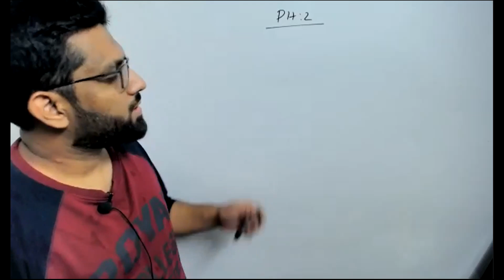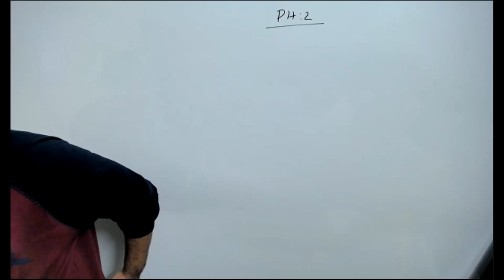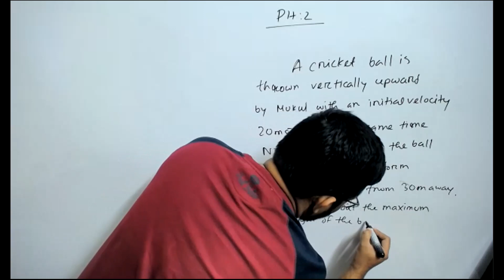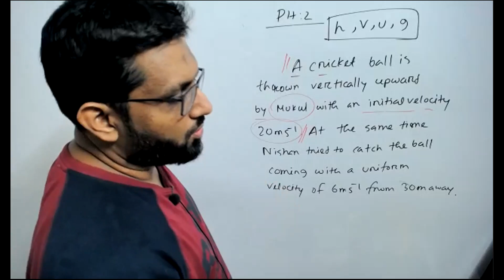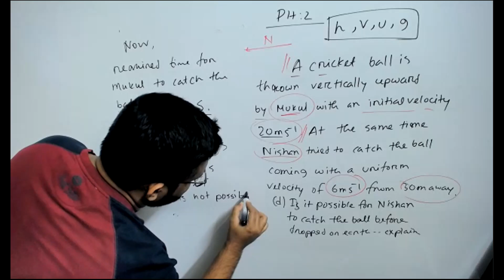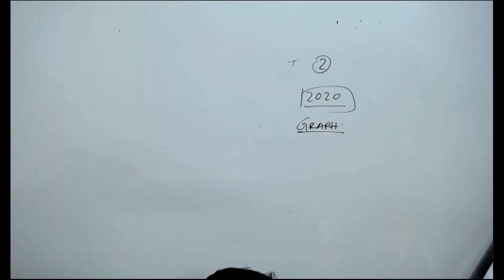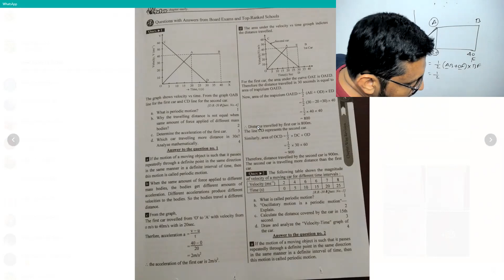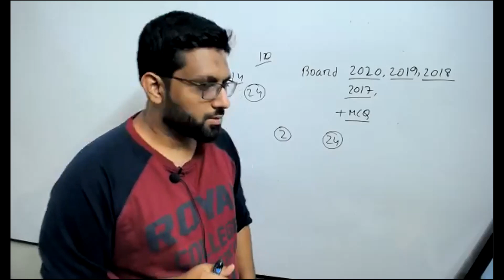16th JAN-9 NC- PH 2 CQ